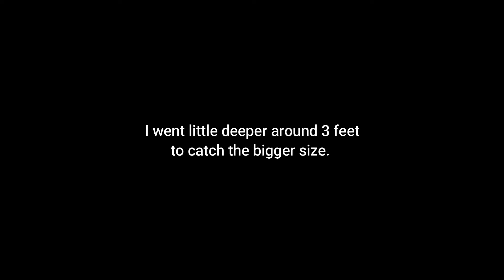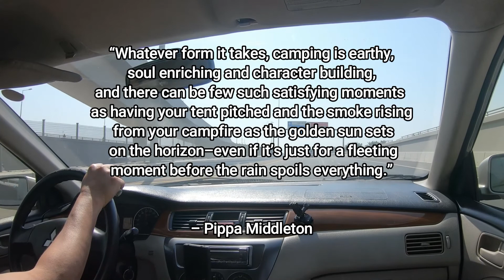TOURING AND CAMPING IN THIS PLACE IS NOT BAD | ASMR CAMPING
This is my 5th episode of my overnight camp touring adventure with my car and bike. It is my best way to relax my self from a very busy day of work and this Solo camping is my stress reliever. The natural sounds of insects at night, chirping birds in the morning and cool breeze of air and winds will satisfy me a lot of more than what I need to relax my mind.

Being alone it doesn't mean that you are lonely and sad. In fact, it is the fulfillment of your spirit to lift up your burdens or worries that you are carrying. It is not bad to be alone, just give time yourself to relax your mind and feel free to let your mind refresh again.

Camping is fun and fulfilling. Trust me!

Solo Bike Camping - Episode Ep. 5
Task - Camp, Bike and cooking
Camp location - Semaisma Beach North
Country Origin - Qatar
Shooting date - October 7, 2022 (Friday)

UNDER YOUTUBE MUSIC LIBRARY
September-Dawn
Spanish Moss - By Chris Haugen